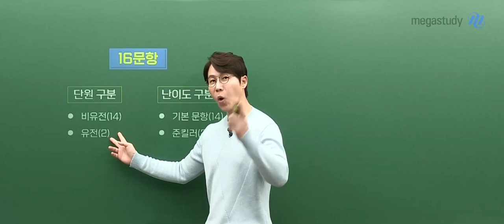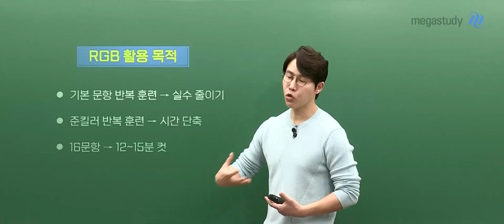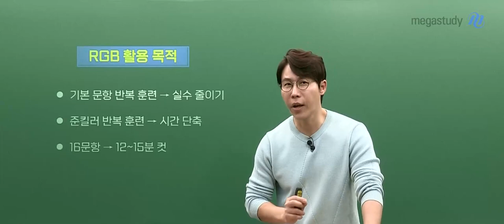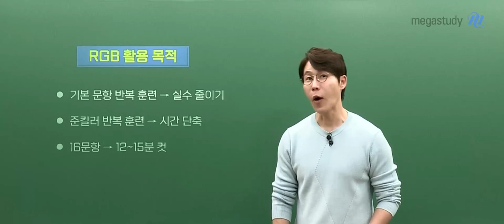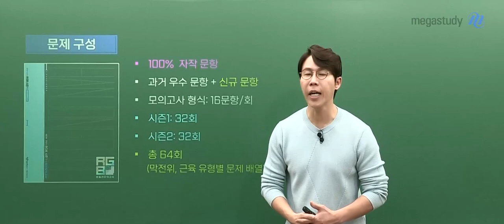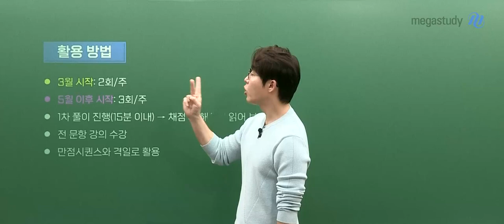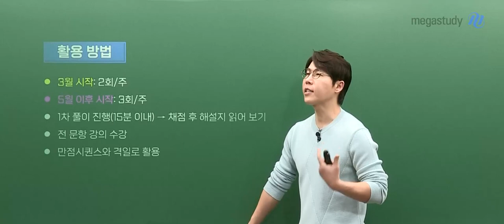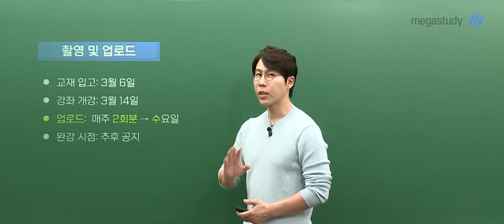[메가스터디] 생명과학 한종철쌤 - 생명과학l RGB 비킬러 모의고사 시즌1 OT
생명과학 한종철 선생님의 2024 생명과학l RGB 비킬러 모의고사 시즌1 OT 영상입니다.